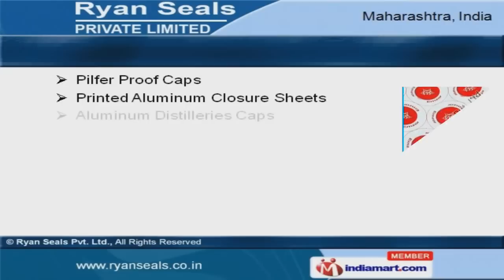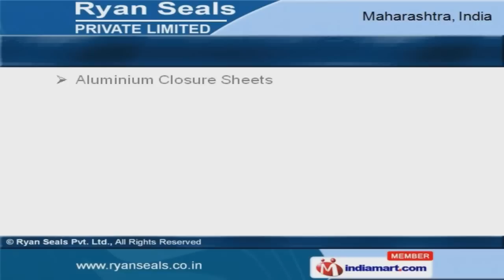Bottle Caps, Closures and Seals by Ryan Seals Pvt. Ltd, Mumbai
Welcome to Ryan Seals Pvt. Ltd., Manufacturer & Exporter of Bottle Caps, Closures & Seals We are an ISO 9001:2008 certified company, established in the year 1986, at Mumbai. We are a certified Member of EEPC & MCIGI. Utmost client satisfaction & diligent workforce help us to serve Pharmaceutical, Food &Beverages industries. We offer a vast range of Pharmaceutical Bottle, ROPP Caps & Pharmaceutical Bottle Closures. Pilfer Proof Caps & Printed Aluminum Closure Sheets offered by us are in huge demand across the global markets. Our Long Wine Bottle Caps & Aluminum Anti-Biotic Vial Seals are best in the industry amongst others. We offer ROPP Bottle Caps & Metal Tube Closures that are a class apart. Our Colored & Aluminum ROPP Caps are widely acclaimed in the market. We also provide Beverage Caps & Closures that are cost effective.